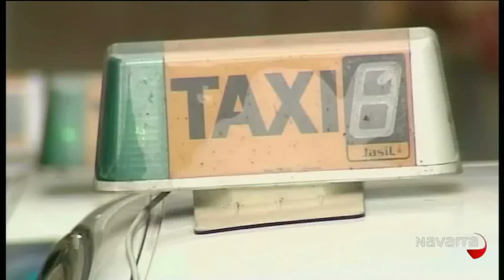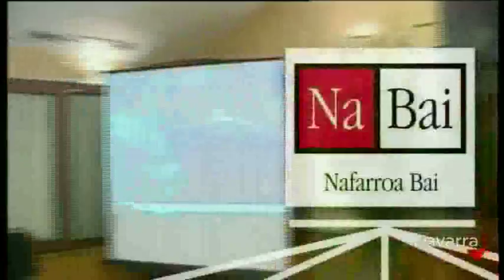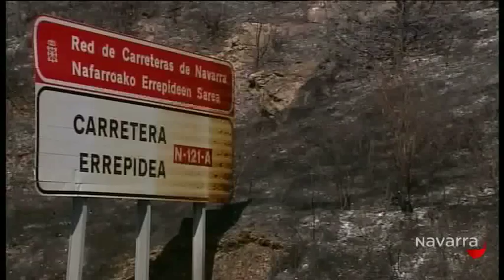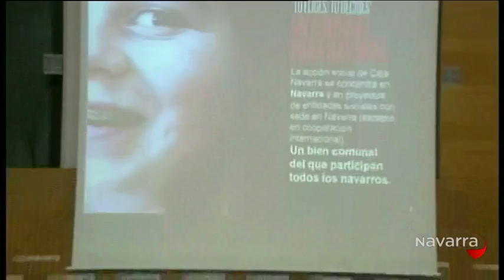Informativo 20.30 29 agosto 2012